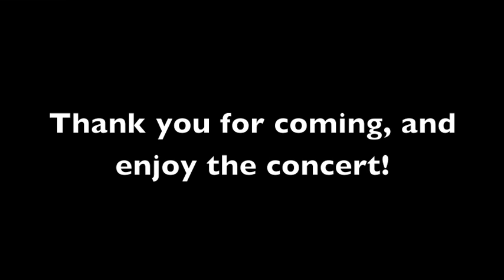Get Wild: The F#s Spring Concert 2016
An up-close adventure into the wild as we observe the species known to many as. F#s.